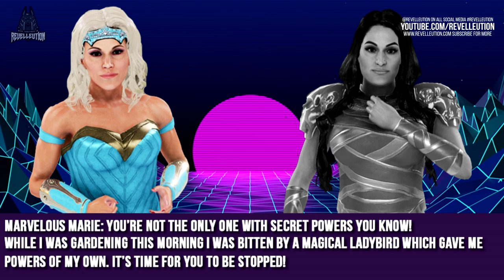Southpaw Regional Wrestling: Marvelous Marie Vs She-Lady